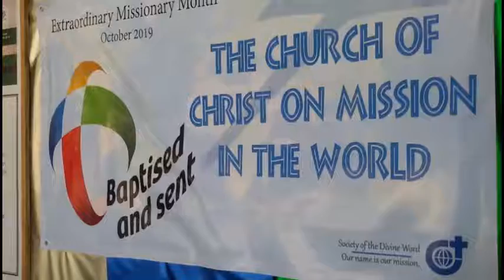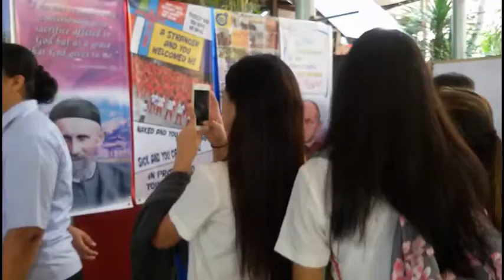VLOG #104: MGA PAANDAR SA EXTRAORDINARY MISSIONARY MONTH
Showing here some of the things we have done for the celebration of the Extraordinary Missionary Month at the Philippine Southern Province of the SVD.